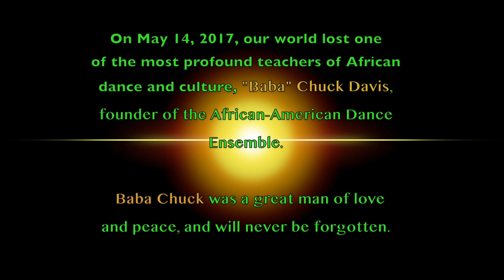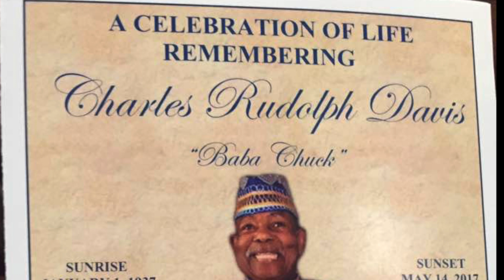CHUCK DAVIS TRIBUTE Project